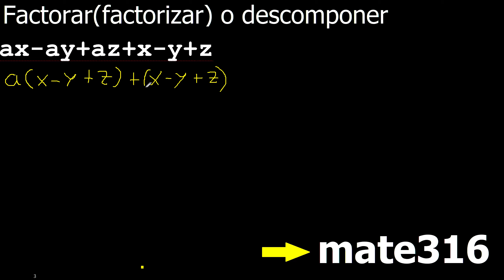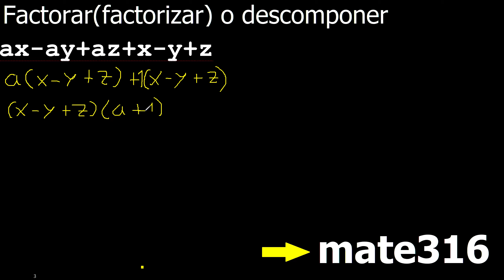ax-ay+az+x-y+z factorar o factorizar descomponer en factores ejemplo